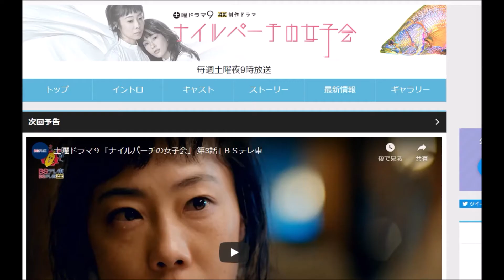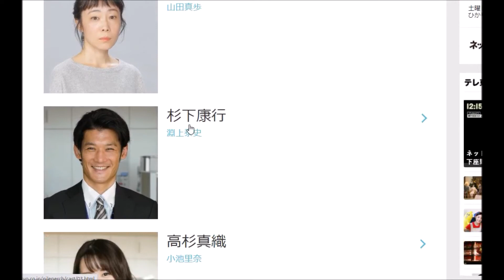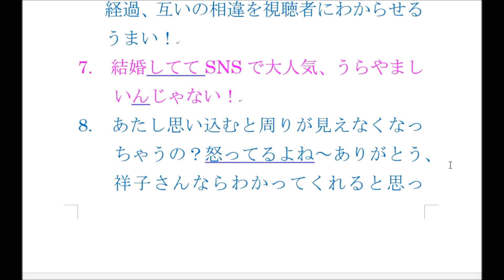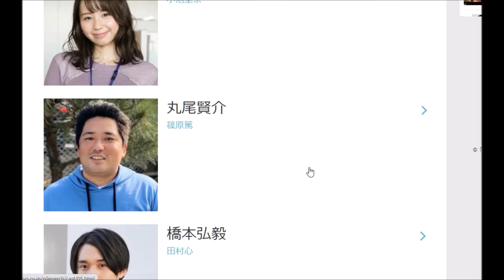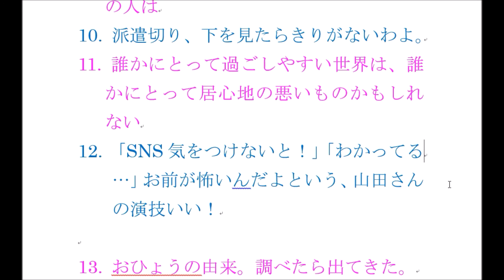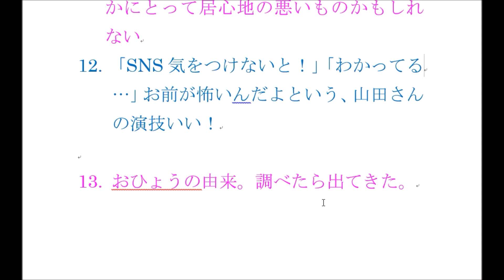「ナイルパーチの女子会」2話、感想！【#279】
ナイルパーチの女子会　 出演：水川あさみさん、山田真歩さん、淵上泰史さん、小池里奈さん、篠原篤さん、田村心さん、森矢カンナさん